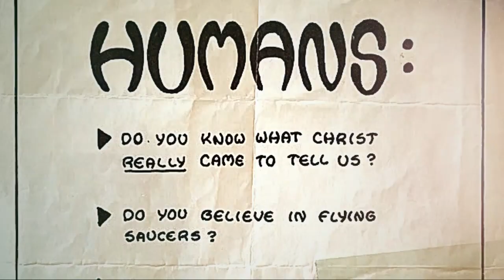'The Cult Next Door: The Mystery and Madness of Heaven's Gate'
The extraordinary Diane Sawyer Event Special premieres Friday night, March 11 at 9|8c on ABC & stream on Hulu.